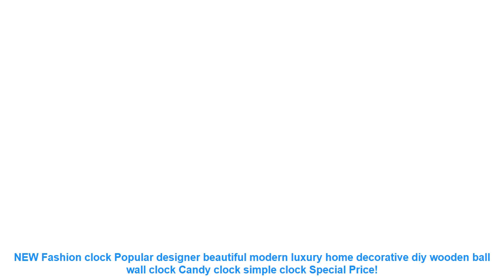NEW Fashion clock Popular designer beautiful modern luxury home decora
Buy NEW Fashion clock Popular designer beautiful modern luxury home decorative diy wooden ball wall clock Candy clock simple clock with Free Worldwide Shipping! - Check Discount Offer

Similar LivingRoomDesign Items
E27 Led Lamp Motion Sensor Bulb PIR Smart Home Bombillas LED Ampoule Bulbs Auto Infrared Body Lamps For Porch Hallway Lighting =
Solid Colors Blackout Curtains for the Bedroom Yarn Dyed Cloth Home Decoration Faux Linen Modern Living Room Curtains panel =
5 color Linen curtains Solid Tulle Window Curtains for Kitchen Door Living Room Bedroom Sheer Voile Curtain Flax Yarn Curtain =